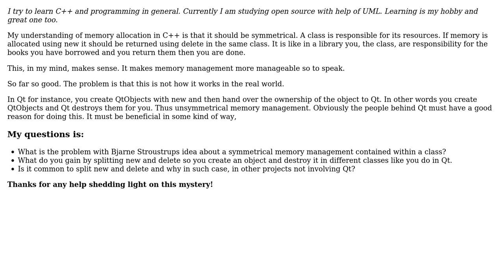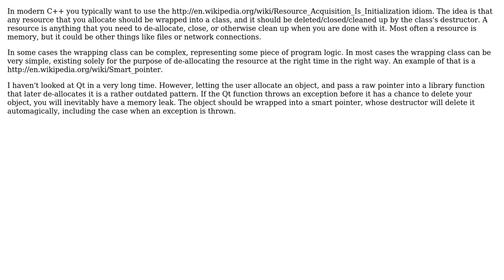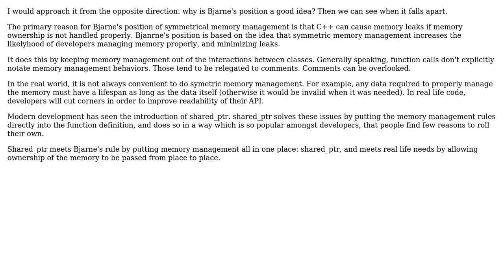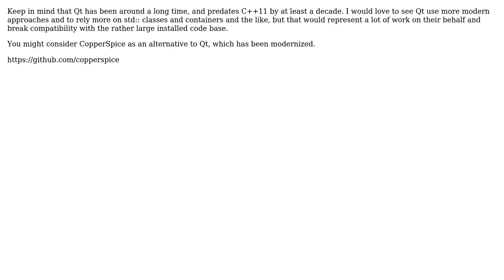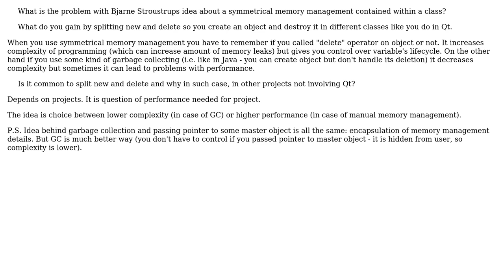In C++ Good reasons for NOT using symmetrical memory management (i.e. new and delete)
Software Engineering: In C++ Good reasons for NOT using symmetrical memory management (i.e. new and delete)

With thanks & praise to God, and with thanks to the many people who have made this project possible! | Content (except music & images) licensed under CC BY-SA | Music | Images & others | With thanks to user metamaker user joe_chip user Jim G user flajann user Dima user Cort Ammon user Bart van Ingen Schenau and the Stack Exchange Network Trademarks are property of their respective owners. You are responsible for your own actions.